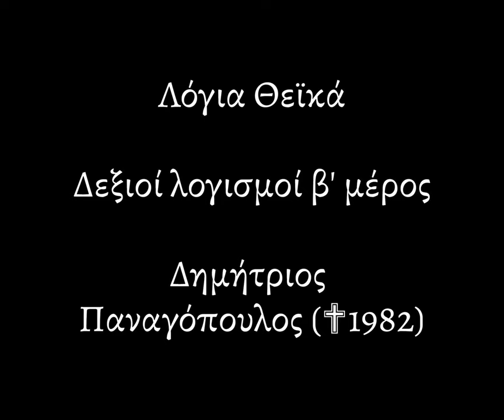Λόγια Θεϊκά |028| ΠΕΡΙ ΔΕΞΙΩΝ ΛΟΓΙΣΜΩΝ Β΄ μέρος | ΔΗΜΗΤΡΙΟΣ ΠΑΝΑΓΟΠΟΥΛΟΣ